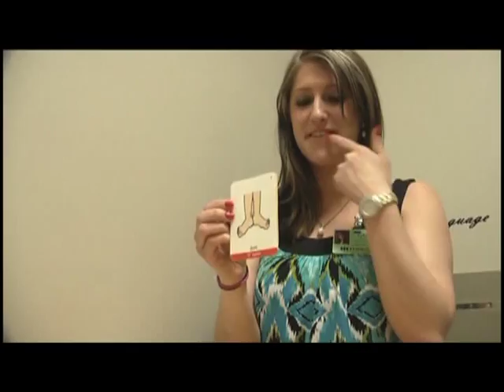Speech problems in young children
According to the National Institute of Deafness and Other Communication Disorders by first grade five percent of children develop a speech disorder